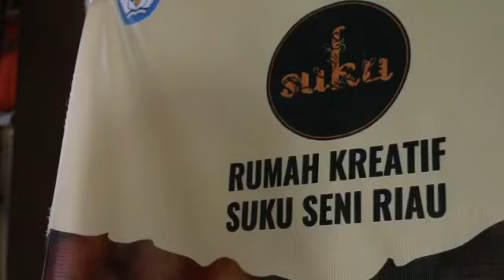WORKSHOP JURNALISTIK - SUKU SENI RIAU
Workshop Jurnalistik merupakan kegiatan peningkatan kemampuan anggota suku dalam bidang jurnalistik. Ini merupakan kegiatan Workshop pertama dalam rangkaian Workshop Seni yang diinisiasi oleh Suku Seni Riau dan didukung oleh Kementerian Pendidikan dan Kebudayaan Republik Indonesia melalui platform Dana Indonesiana.

Workshop Jurnalistik diadakan pada 11-13 November 2022, bertempat di Studio Suku Seni Riau. Workshop perdana ini menghadirkan narasumber Hary B Kori'un (Redaktur Pelaksana Harian Riau Pos) dan Marhalim Zaini selaku Kepala Suku Seni Riau -Pemred Majalah Suku Seni-.